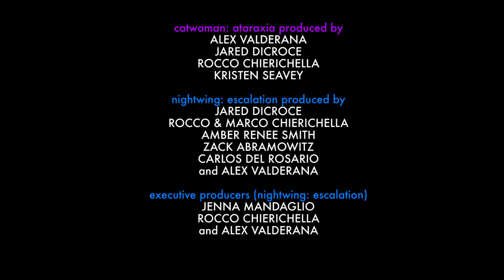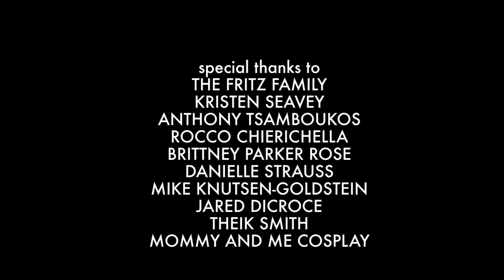Catwoman Ataraxia E2: Maggie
SelinaKyle / Catwoman (Brittney Parker Rose) visits her friend Frances (Danielle Strauss) and finds her in dire straits, coming face-to-face with a new masked GothamCity menace.